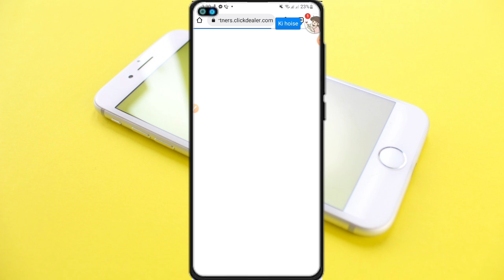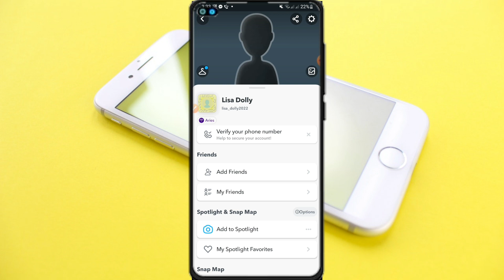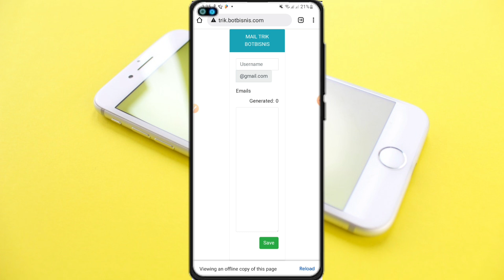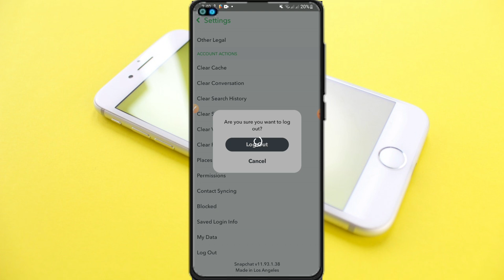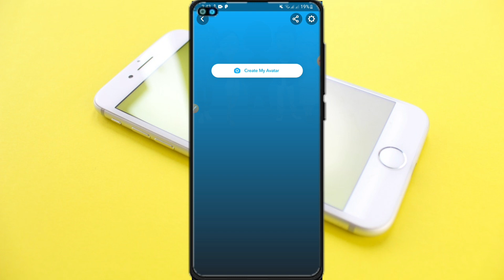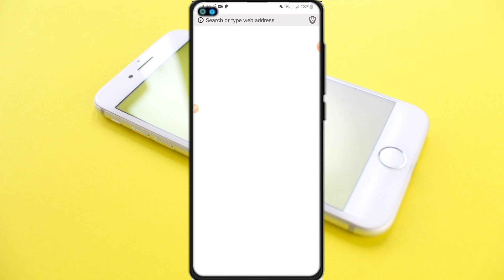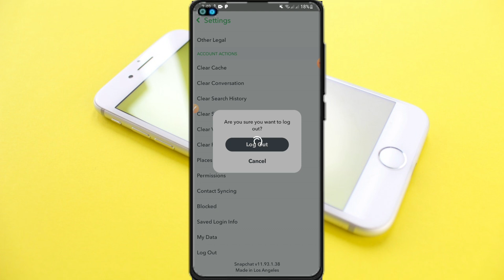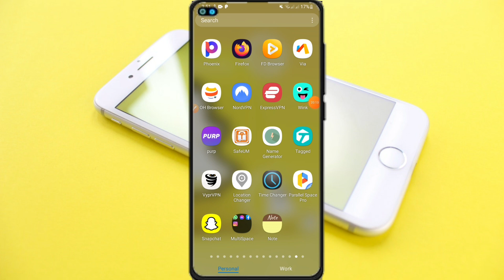Snapchat update today 2022 | যতখুশি account create & Quick add করুন | Snapchat Lock problem solved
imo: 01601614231